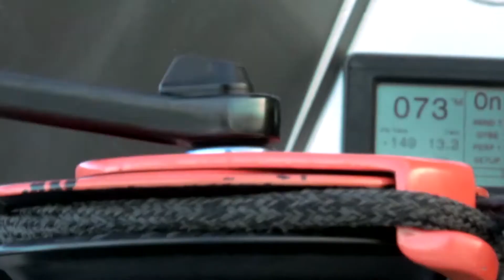Alex Thomson, skipper d'Hugo Boss - Vendée Globe 2012 2013 | Ocean Masters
A 38 ans, Alex Thomsons skipper de l'imoca Hugo Boss part pour sa 3ème participation au Vendée Globe. Il avait du abandonner lors des éditions de 2004 et 2008.

Fondée en 1991 et reconnue par l'ISAF depuis 1998, l'IMOCA est l'association de classe qui gère les monocoques open de 60 pieds  Imoca 60 (18,28 mètres).